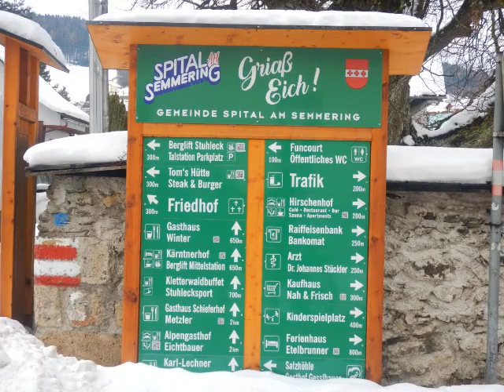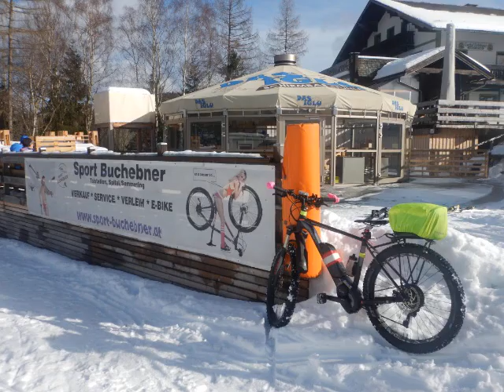Spital am Semmering 22.1.2021 /Styria/Austria SCHNEERADLER-Tour (Instagram, Maps)